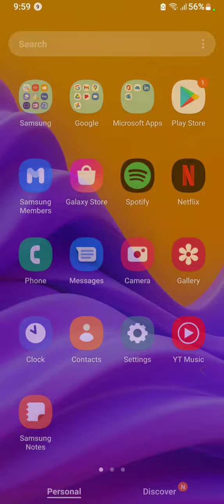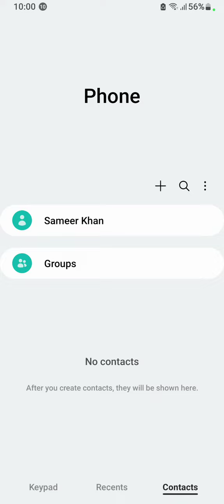Dailpad Tone Enable in Samsung Galaxy A13 , Samsung Galaxy A13 Me Dailpad Tone Setting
Samsung Galaxy A13 Dailpad Tone Enable in Samsung Galaxy A13 , Samsung Galaxy A13 Me